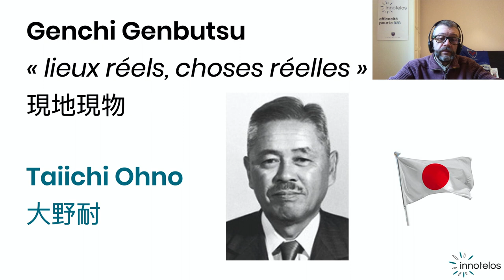Où se crée la valeur ? Petite histoire franco-japonaise du genba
Le genba ou genchi genbutsu ne sont pas japonais mais français. Ce sont des avatars de la MOI Méthode des Observations Instantanées chère à Henri Fayol.
Pour comprendre clients et création de valeur : aller sur place, observer et écouter.
Cette méthode ancestrale a porté de multiples noms au fil des modes : MOI Méthodes des Observations Instantanées, écoute active, genba, genchi genbutsu, MBWA MBWA Management By Wandering Around...